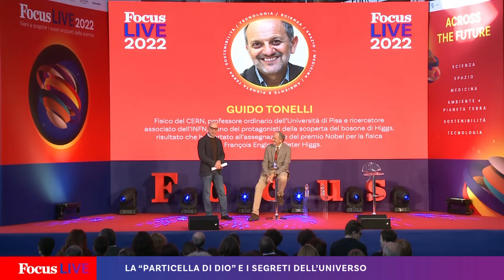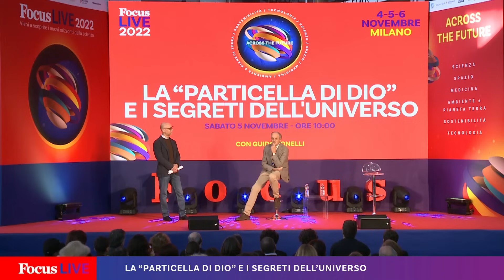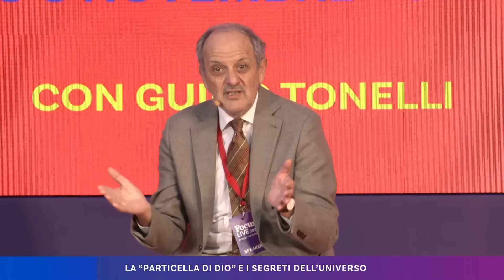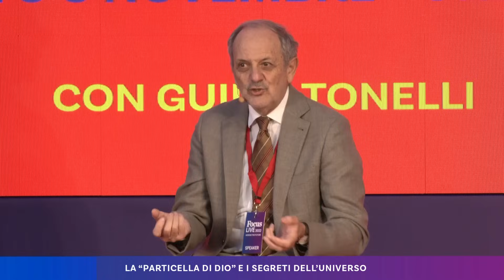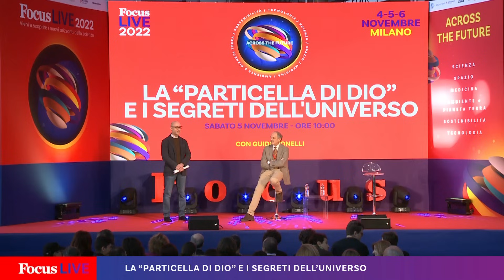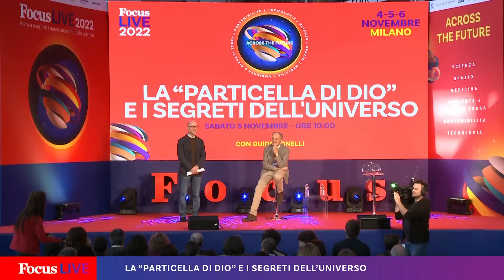La "particella di Dio" e i segreti dell'universo | Guido Tonelli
A più di dieci anni dalla scoperta del Bosone di Higgs, che cosa abbiamo imparato di questa particella? E che cosa resta da scoprire?

Con Guido Tonelli, fisico del CERN, professore ordinario dell’Università di Pisa e ricercatore associato dell’Infn.